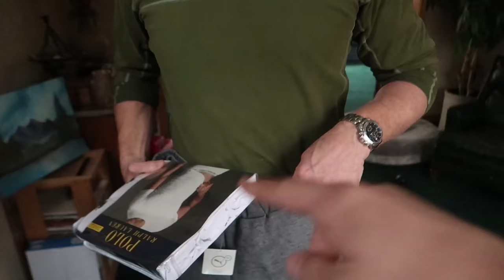WE HAD A DANGEROUS CHRISTMAS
* VIDEO GEAR *
Camera (Sony Alpha a7S Mirrorless Digital Camera)
Sony Interchangeable Full Frame Zoom Lens
DJI Mavic Pro Drone
DJI T600 Quadcopter
Canon PowerShot Digital Camera
Rode Mic
Compact Action Tripod
Manfrotto Mini Tripod
Manfrotto Advanced Active Backpack
Apple Mac Pro Desktop
External Hard Drive